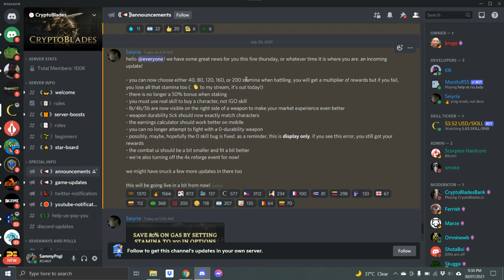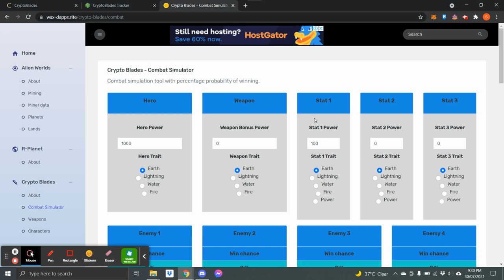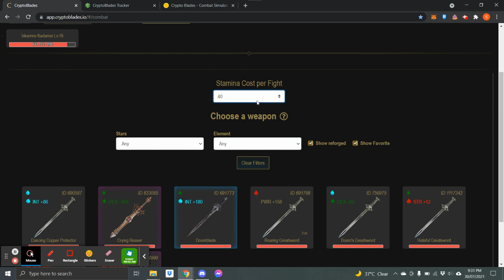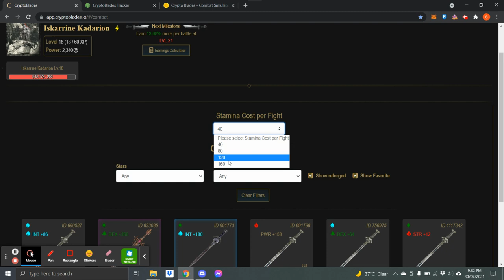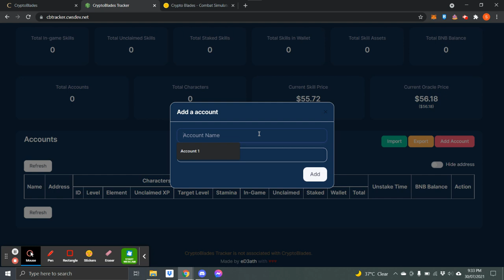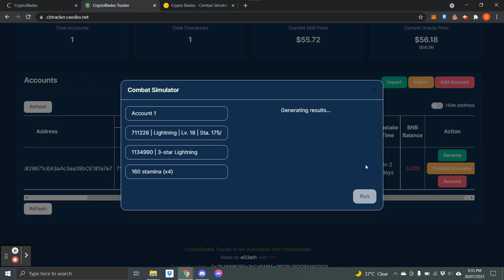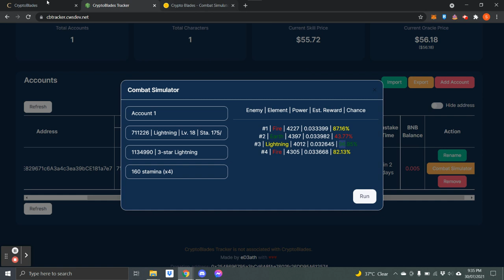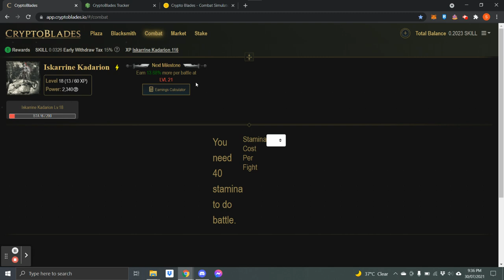CryptoBlades - Combat Simulator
An Open Source Cryptoblades account tracker and simulator.
Easy-to-use simulator with a direct fetch from the BSC Address.